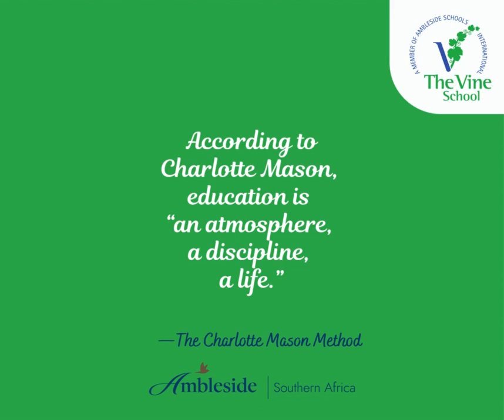The Vine School - What does my child know?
The Vine School is an Ambleside School which uses the Charlotte Mason Philosophy of Education.

Exams are aimed to find out what the children know by asking them open-ended questions.  And in the younger grades they tell-back their answers so they are not bogged down in spelling and grammar rules.
It is a great time for all and we often hear how the children are excited to find out what the next day's exam will be since they enjoy telling back what they know.